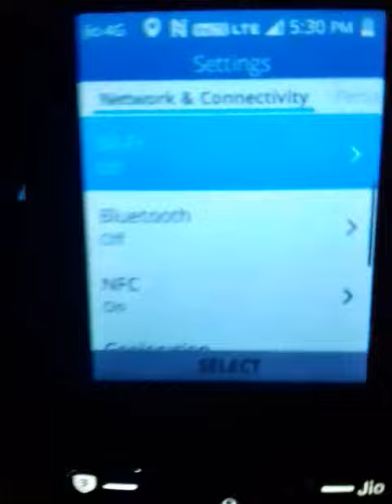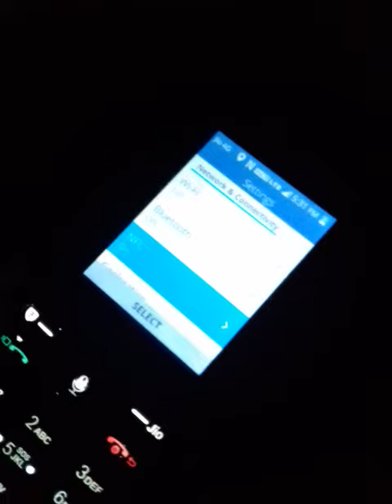☆NFC new update in jiophone|pay money in nfc|by techno shiva♡♡♡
Nfc update in jiophone techno shiva

Hlo,
    dosto me shiva apko swagat kar raha hoon hamare channel me

Ajj me apko jiophone me nfc update ke bareme bataya

Umid he apko video pasand ayega..,.

Bye